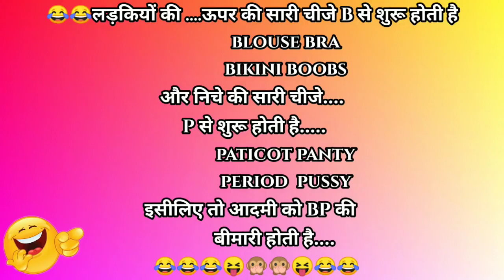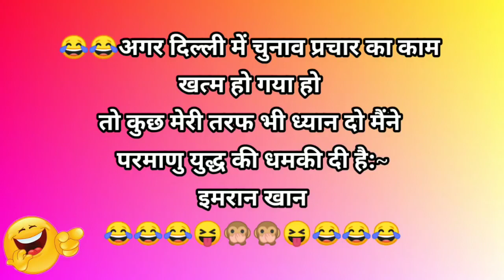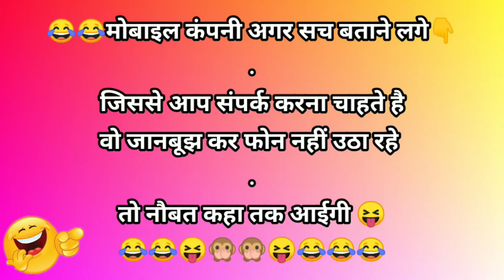Jokes In Hindi । जोक्स। चुटकुले। Majedar Chutkule। Sexy Jokes। Dirty Jokes। Funny jokes। Jokes।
देखें हंसी से लोट पोट कर देने वाले कॉमेडी विडियोज।

Here you can find majedar Funny Video Or very funny Mashup Video in hindi or Comedy hindi Video for your Entertainment.

Channel Name :- 'Hasate Raho'

Tags,
hindi chutkule,
Tell me a joke,
मजेदार चुटकुले,
Majedar chutkule,
Chutkule image,
Chutkule,
Funny comedy video,
Hindi jokes,
Pakistan jokes,
China jokes,
 BJP Jokes,
Congress Jokes,
Pappu comedy,
Chutkule,
Jokes,
Hindi chutkule,
Hindi jokes,
Jokes video,
Funny santa,
Santa Banta funny videos,
Santa Claus,
Sexy Videos,
Sexy jokes,
dirty Jokes,
Sexy chutkule,
Chutkule acche acche,
Hot chutkule,
Chutkule Video mein,
Funny pranks,
Funny Jokes videos,
masti jokes,
Full Masti jokes,
garam masala,
masala jokes,
masti ki pathshala,
masti jaade,
great grand masti,
mastizade,
hot masala,
hot masti,
jokes garam,
New hindi joke,
Hindi dirty Jokes,
Hindi dirty chutkule,
Couple joke hindi,
Latest hindi jokes,
Jokes video,
Pallavi jokes,
Pallavi Narang,
Hasne hasane ke mast chutkule vol 7,
Hindi jokes video,
Jokes video 2020,
Vande jokes, Adult jokes,
Nonveg jokes,